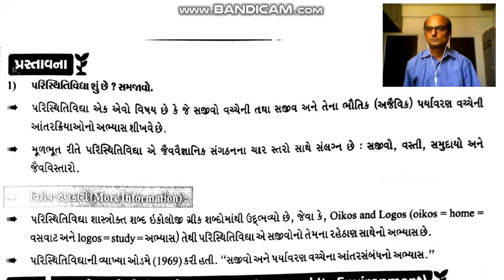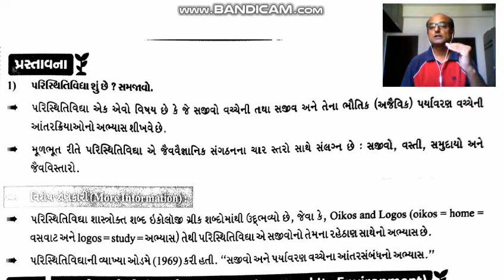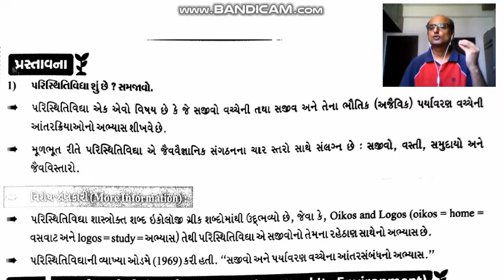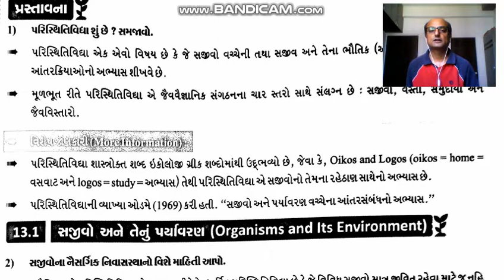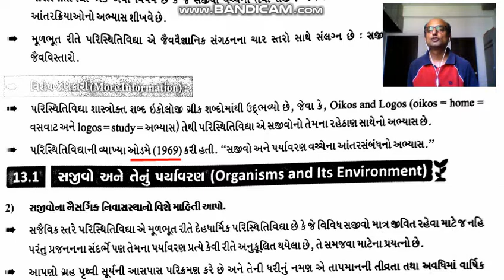Class12, chap 13. સજીવો અને વસ્તી By Rohit Patel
Lecture 1, part 1. Laksh school of science